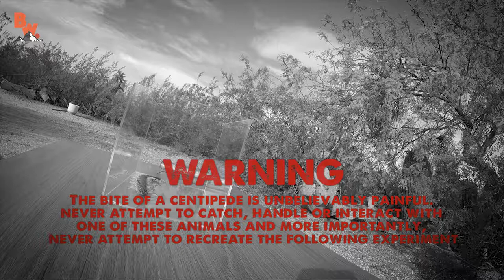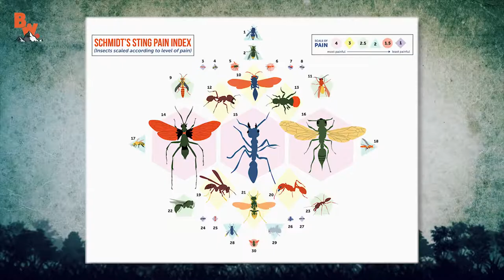Sting pain index with Coyote Peterson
- velvet ant (cow killer)
- warrior wasp
- tarantula hawk
- bullet ant
- giant hornet
- giant centipede
- executioner wasp
I don’t own any rights to this compilation of Brave Wilderness videos.